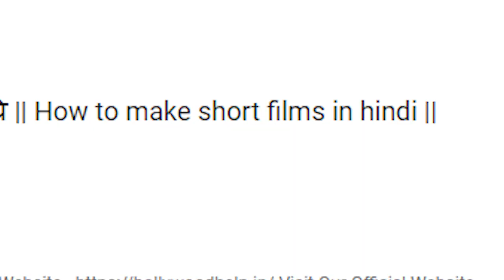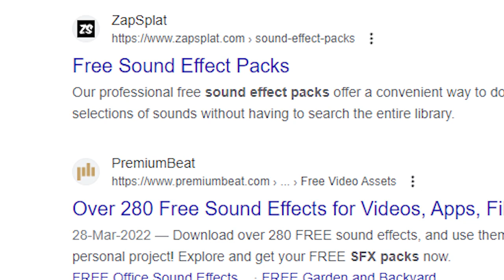How to make short film in hindi !! short film making in india !!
Need Your Support Please.

This channel provides you real audition updates and many films knowledge.
👉films censor work,
👉film production house registration
👉film title registration
👉film story registration card
👉film artist card registration
👉film director card registration
👉film cameraman card registration
👉all types of film work service

ते ते ते ते ते ते ते ते ते ते ते ते ते ते ते ते ते ते ते ते